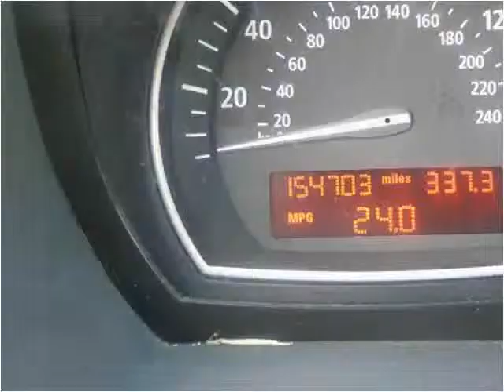2004 BMW X3 Used Cars Raleigh NC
This 2004 BMW X3 is available from Cardinal Auto Sales.